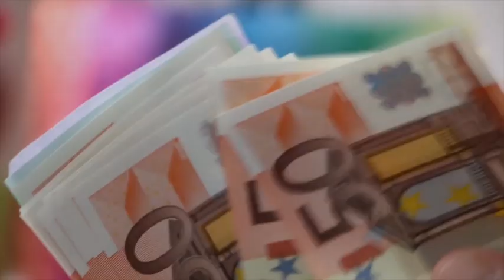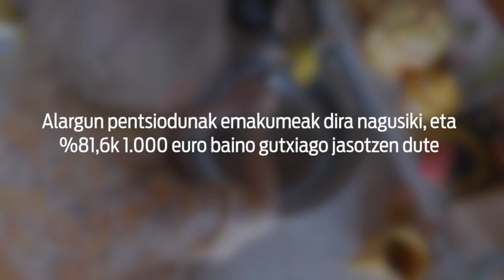Euskal Herriko pentsioen datuak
| Euskal Herriko pentsiodunen inguruko datuak eman ditu Gaindegia-k. 509.000 erretiratutako pentsiodun daude egun, eta pentsioen arteko desoreka nabarmena da Euskal Herrian: 1.000 euroren azpitik daude pentsioen ia %40, eta 2.000 euroren gainetik beste ia %20. Bi pentsio sistema daude indarrean, baina, bi kasuetan, sistemaren gaineko erabakiak Euskal Herritik kanpo hartzen dituzte.